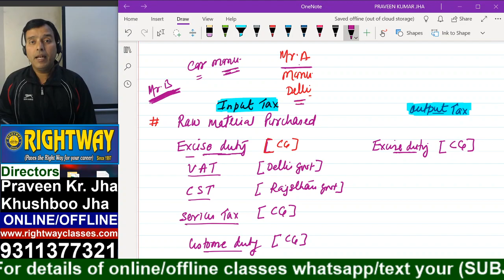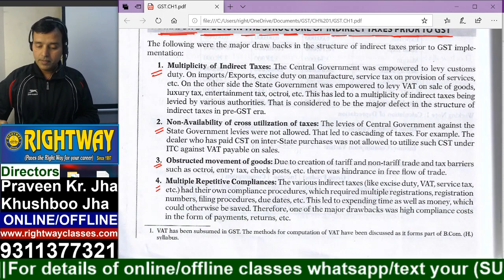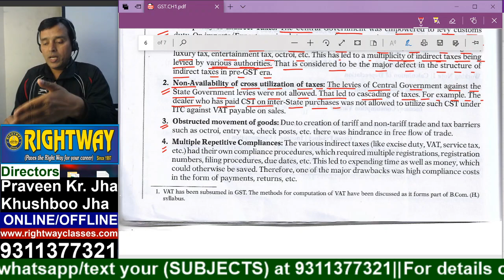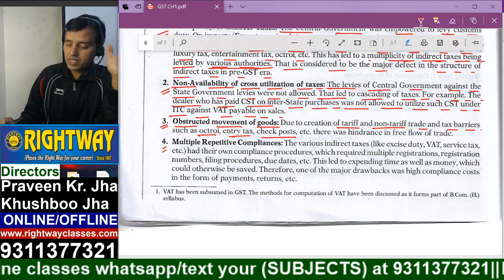GST CH1 CLASS4